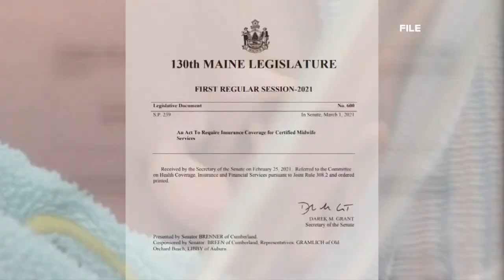New law requires insurance companies to cover services provided by certified midwives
Democratic Senator Stacy Brenner sponsored the bill and says it passed both the house and senate
unanimously.